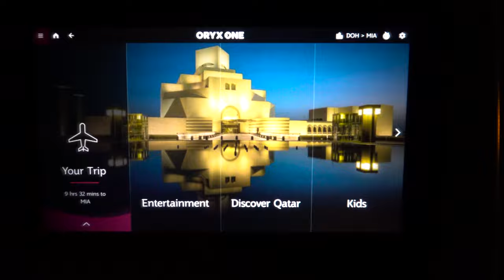Traveling with a Newborn / 36hr Travel Day on Qatar Airways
We were so scared going into this 36 hour travel day of flying with a newborn. You never know what to expect or how they are going to react...

Figuring out how to travel with a newborn has definitely been an adjustment. Thankfully we were flying Qatar Airways while figuring our how to travel with a newborn. We love our little man and hoped that he was born with traveling in his blood but today was the test. Today, we were traveling with a newborn to the literal other side of the world. On top of this...we were flying with a newborn during covid so needless to say we were scared. Since Annette and I have been full-time travelers for years before Apollo, we had a proven method of how to survive these crazy long travel days and flying Qatar Airways always made it easier. Now, flying with a newborn baby, traveling with a newborn baby, or flying with a two month old...whatever way you want to spin it; it's new! Truth is that we have never done a travel day like this before. Join us as we figure out what works for flying with a newborn on two long-haul flights, a long layover and everything else this 36 hour travel day throws at us.

Vlogging Gear:
Main Camera
Wide Angle Lens
Zoom Lens

About Us:

We are dreamers, doers, and digital nomads. We traded our cars for cameras so that we could pursue this crazy life of full-time travel. Since becoming a digital nomad, our lives have changed beyond what we thought possible. Now we teach others how to become digital nomads, too!